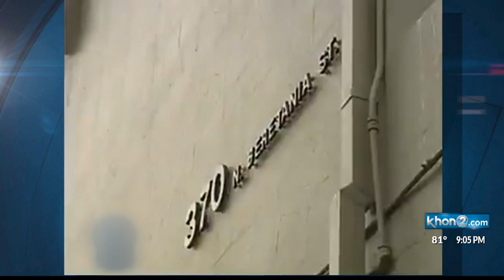Years later, case of child's fingers found in bag remains unsolved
The case involving a person finding only an arm, reminds us of another case from 2012 where baby fingers were found.